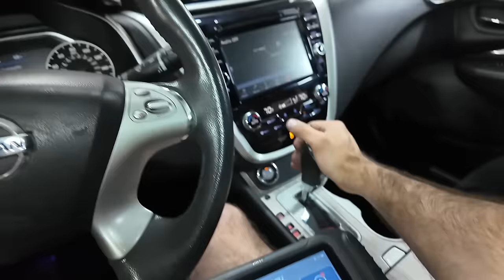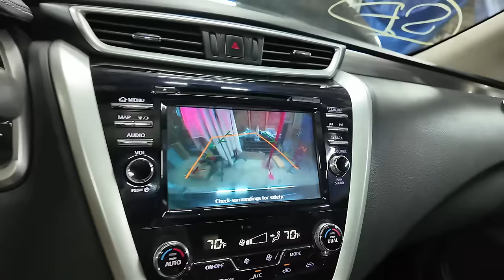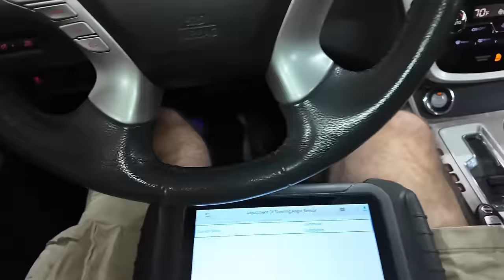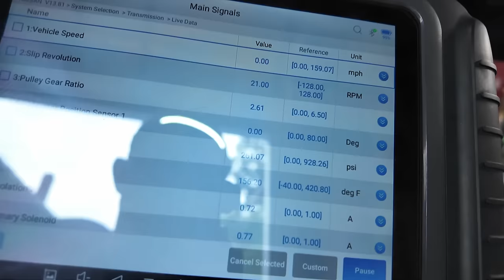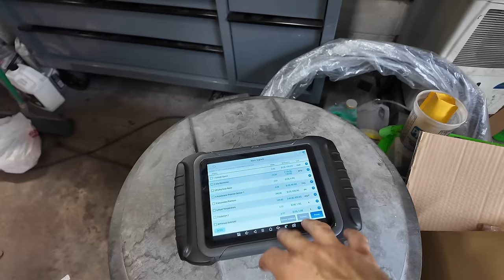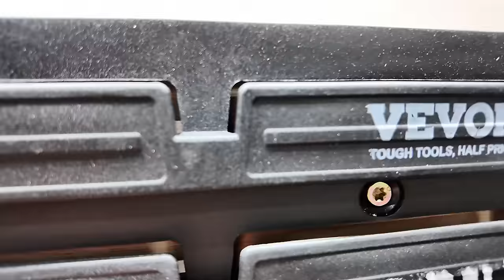Copart Nissan Murano Transmission Service + Vevor Wall Mount Storage Bins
VEVOR Wall Mount Storage Rack